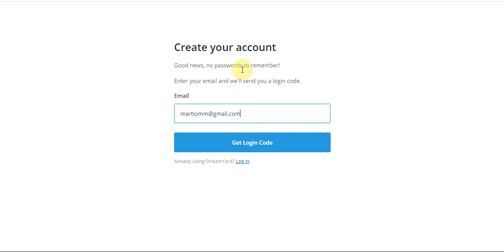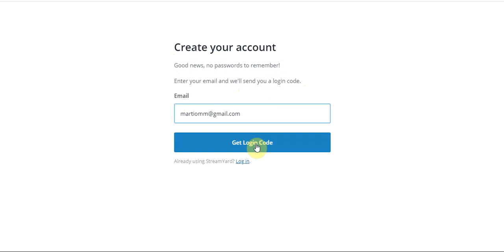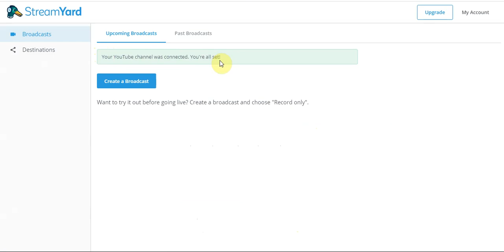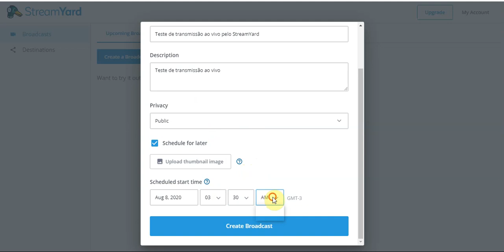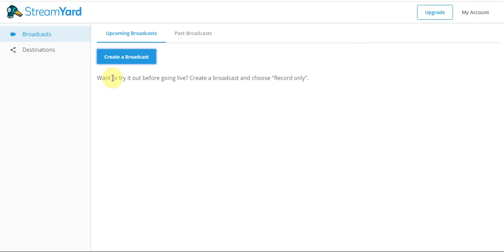Streaming para o Youtube com Streamyard com - Parte 1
A plataforma streamyard.com é muito útil para transmitir vídeos ao vivo para o youtube, facebook, linkedin, twitch, periscope (twitter) e oferece a possibilidade de incluir até 10 participantes na mesma transmissão, bem como 20 horas de transmissão gratuitas por mês.